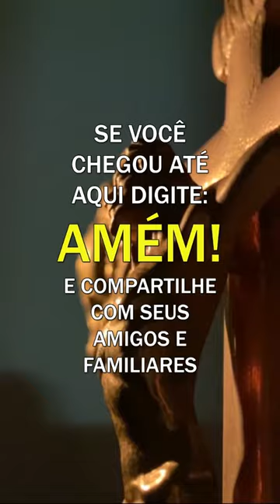Padre Fábio de Melo - O que posso esperar dos outros?